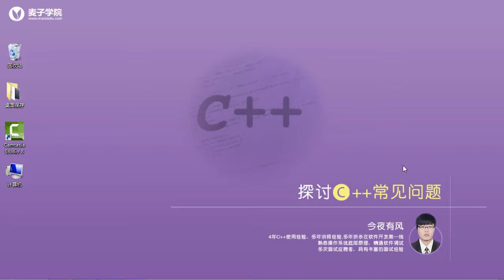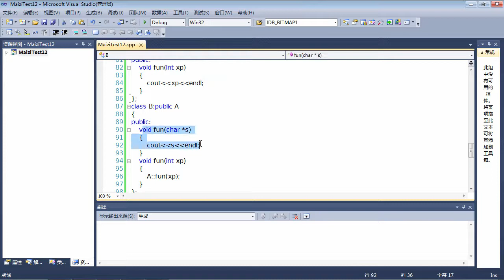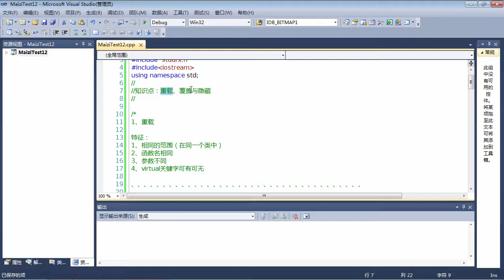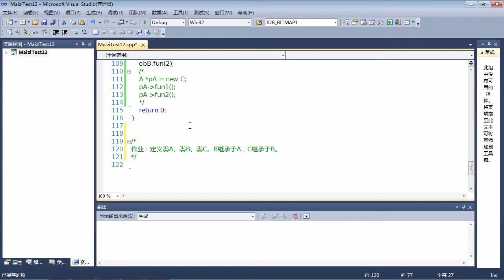C++面试题12 C++重载、覆盖和隐藏